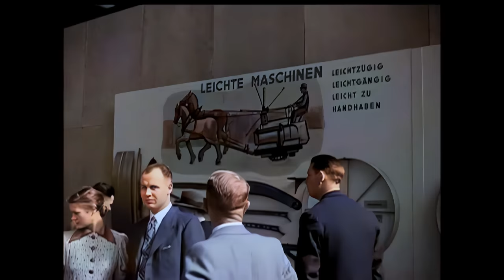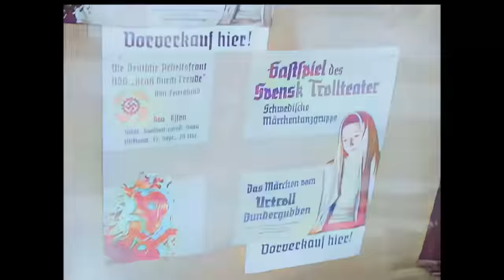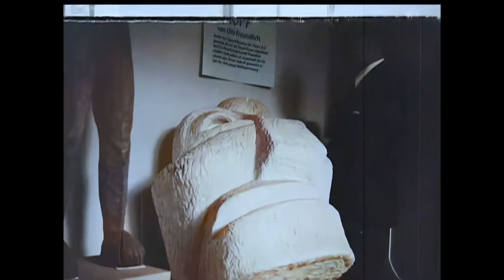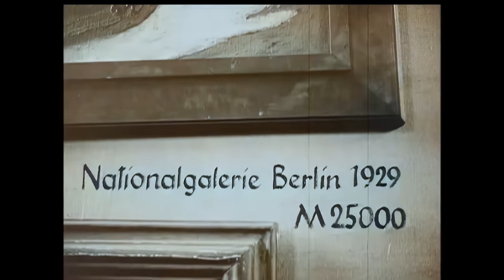[4k, 60fps, colorized] (1937) Scenes of Germany: The ‘Degenerate Art’ Exhibition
The 'Degenerate' Art exhibition, opened in Munich in 1937 is one of the most shameful chapters of art history and, simultaneously, one of the most surprising. Conceived by the Nazi regime to condemn modern art by showing its alleged perverse nature, it ironically became not only the ultimate backhanded compliment to the participants, but the most popular art show of all time.